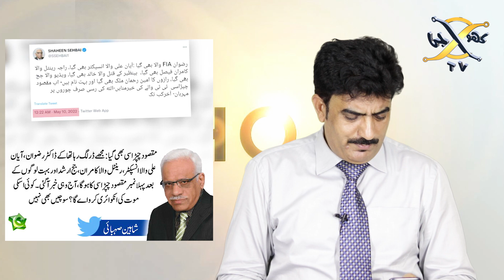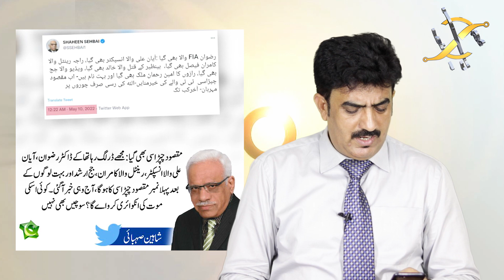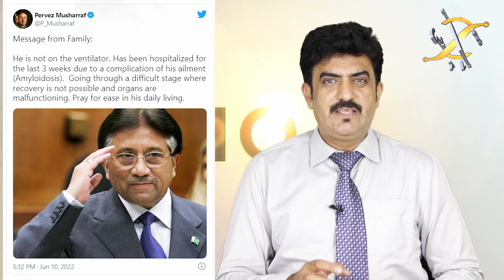Latest News About Former EX President General Pervez Musharraf In Hospital I KHOJI TV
Latest News About Former EX President General Pervez Musharraf In Hospital